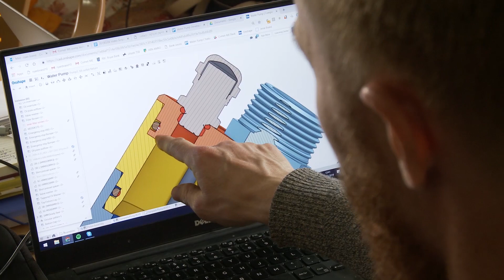Comet ME Solar Magnetic Piston Pump February 2019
In the last years we at Comet-ME had developed a unique innovative solar pump targeted for the small landowners in the Global south.